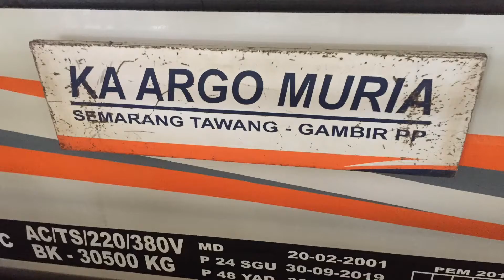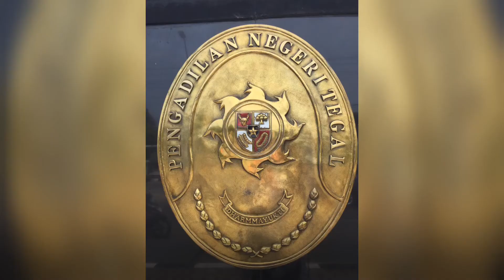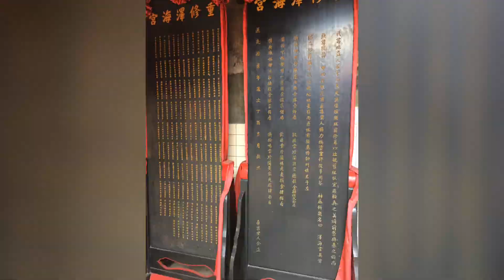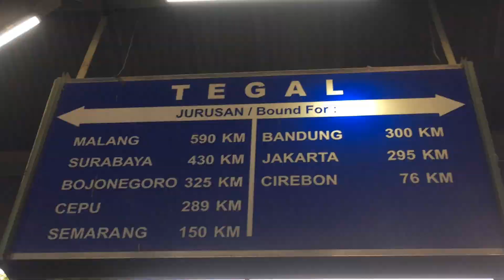20191130~1201 Ke Tegal